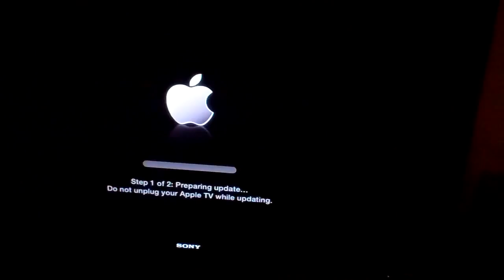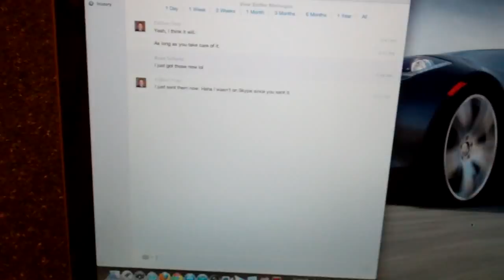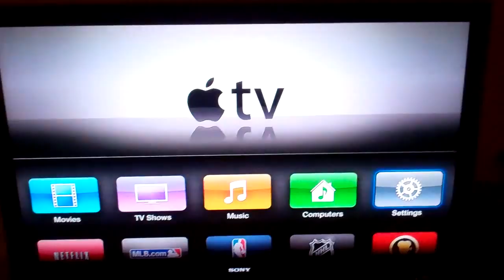My Dirty Sack 4/4/12 - Day 479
Sorry the super late upload!